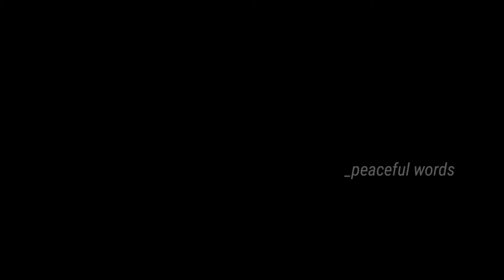Allah hu Allah hu ringtone |islamic whatapp status| new ringtone 2022 | beautiful ringtone